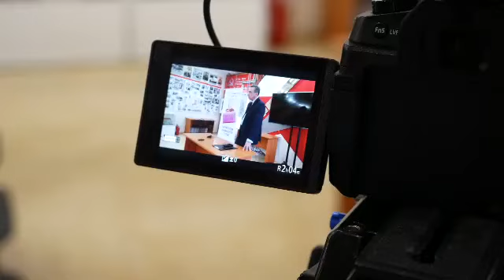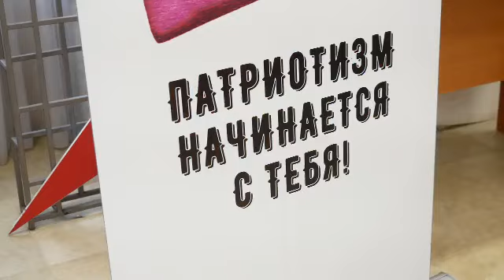«Борьба смыслов и идей в эпоху информационных войн» Лекция Бориса Костенко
Данилевский клуб | г. Орёл 29 мар в 16:20

Предлагаем вашему вниманию полную запись лекции Бориса Костенко на тему «Борьба смыслов и идей в эпоху информационных войн».

Борис Игоревич Костенко — российский журналист и медиаменеджер, репортёр, телеведущий, телепродюсер. Генеральный директор телеканала «Спас» (2009—2011, 2012—2017), глава дирекции информационных, общественно-политических и спортивных программ канала «ТВЦ» (2000—2001), создатель спортивного телеканала «7ТВ». Ведущий программы «Консервативный клуб» на телеканале «Спас» и передачи «Час истины» на телеканале «365 дней ТВ». Автор творческой мастерской «Историческая публицистика как формат просветительского телевидения», «Профессия «журналист-международник»: практика, опыт, будущее» факультета журналистики МГУ имени М.В. Ломоносова.

Встреча с Борисом Костенко прошла 25 марта в Военно-историческом музее в рамках первой открытой лекции «Данилевского клуба».